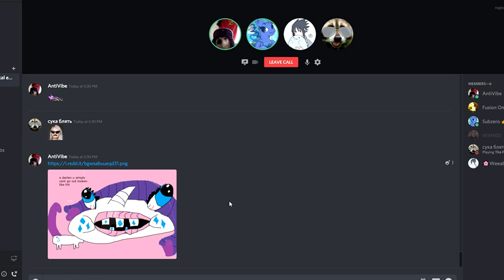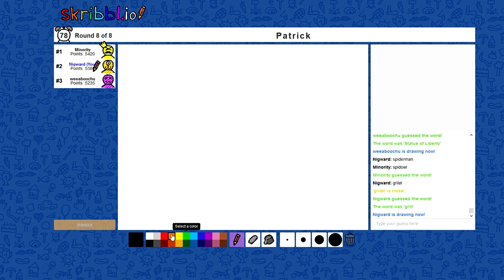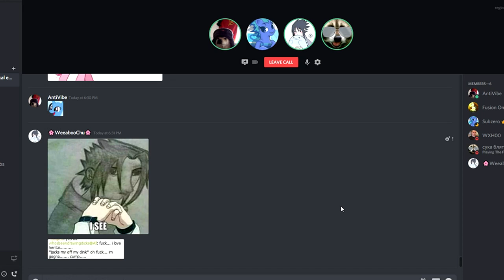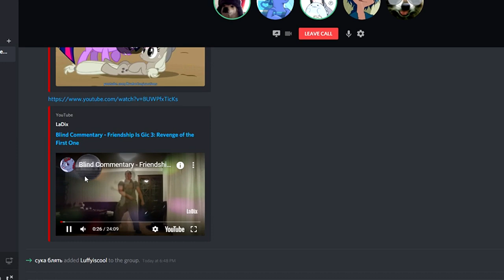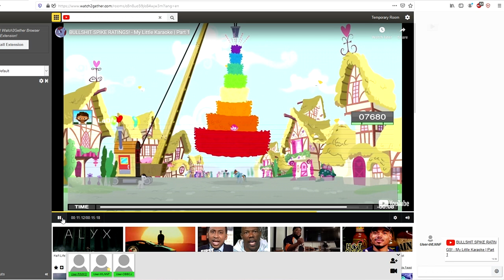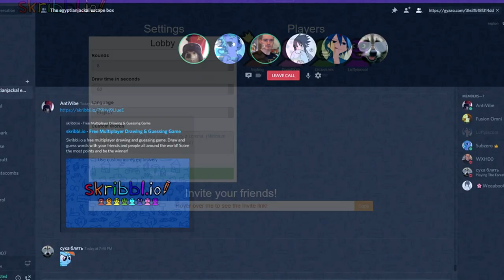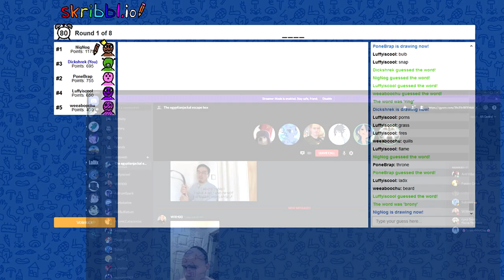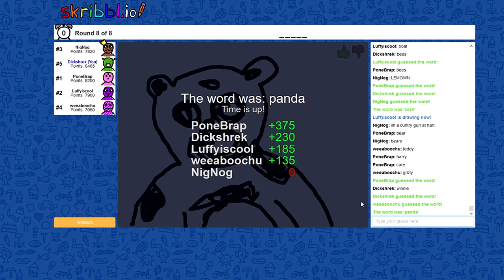Curing my depression with friends